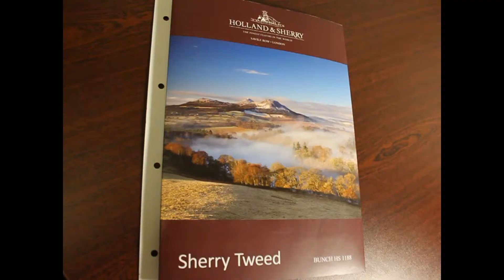Holland & Sherry. Sherry Tweed